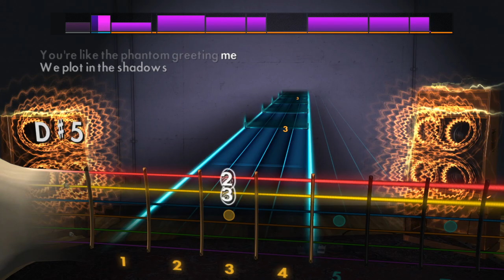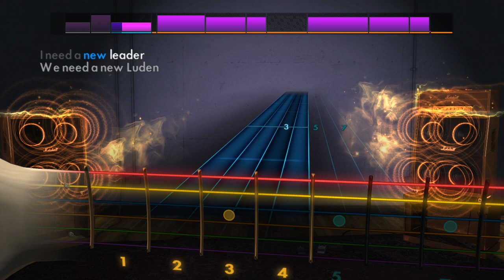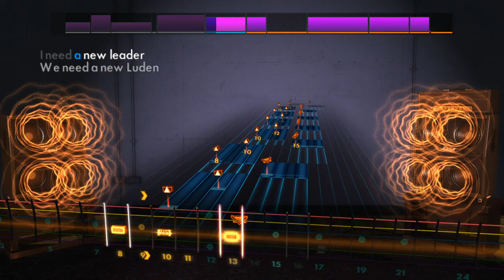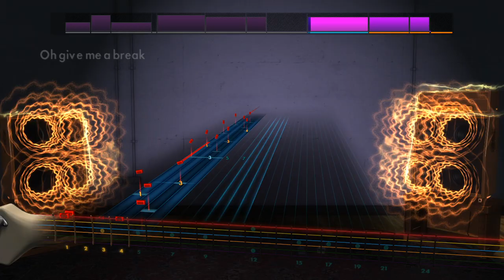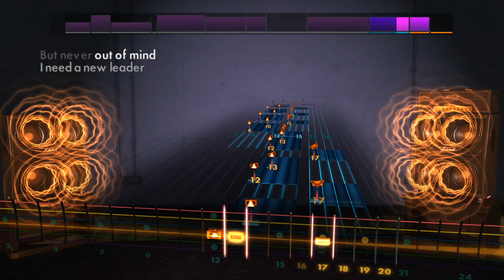Bring Me The Horizon Ludens ''Lead'' Rocksmith 2014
Drop C